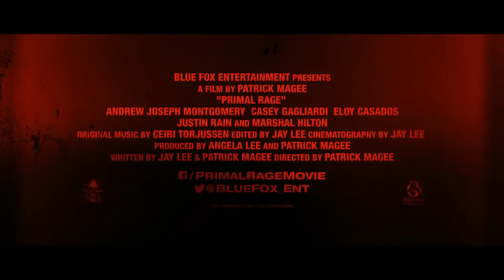PRIMAL RAGE | New trailer for Bigfoot Thriller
Primal Rage Official Full Trailer: Directed by special effects master Patrick Magee (“Men in Black 3,” “Spider-Man,” “AVP: Alien vs. Predator”), the movie follows a newly reunited young couple as their drive through the Pacific Northwest turns into a hellish nightmare.